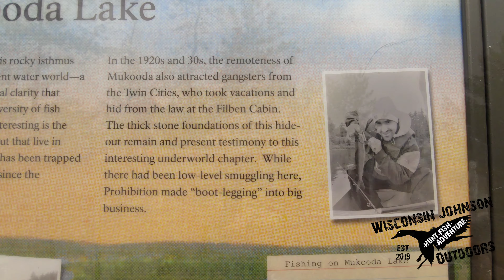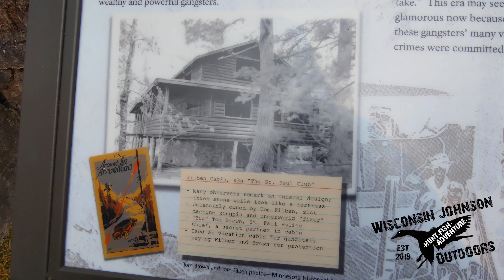Voyageurs National Park Adventure: Part Four - Back To Reality!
Here is the final video of the Voyageurs National Park series. We took a scenic walk to an old gangster cabin and then motored back to Crane Lake. Great times come to an end all too soon!